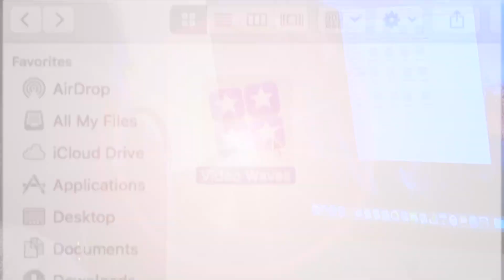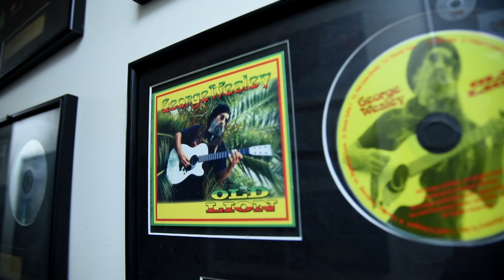Video Waves Episode 1813: Young Lion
A mini documentary style video that showcases up and coming reggae group Young Lion. A brief overview of the band members, how they formed, and what inspires them.

Produced and edited by Taylor Prinzivalli.